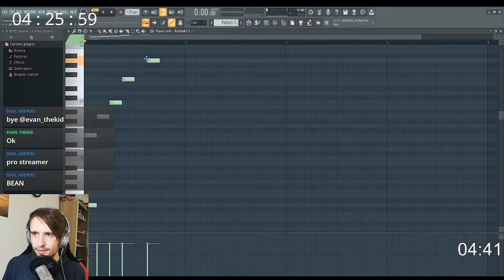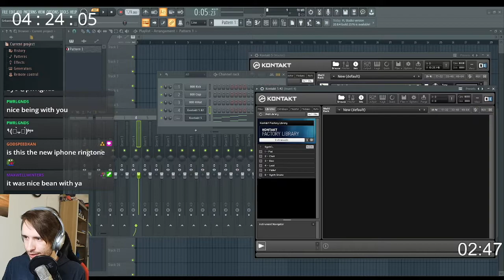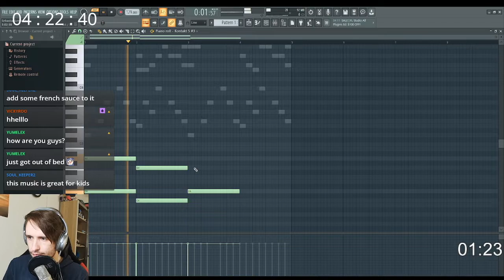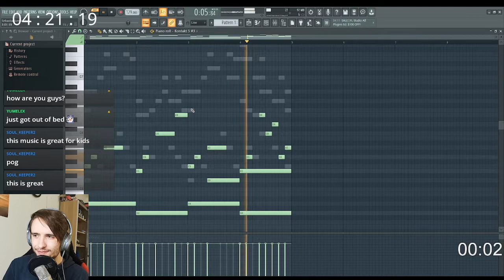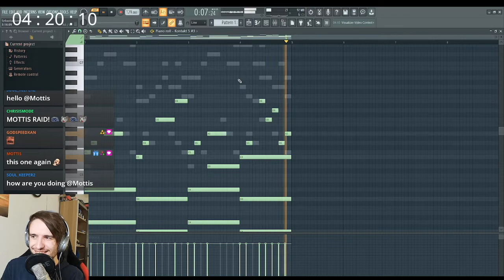5-Minute Composition #4 - "Bean" | Small Xylophone, Bells Melody (FL Studio 20)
Hey! In this video, I'm attempting to create a small piece of music within 5 minutes. I created a short xylophone, bells melody, using Kontakt 5 as a sampler in the DAW Fruity Loops Studio 20. The keyword for this composition was "Bean", so I tried to create something that fits this tag. In this case, I ended up creating a very light and chill melody, as that's what I imagined under the word "Bean".

The 5-minute compositions are a channel point redemption over at my livestreams on Twitch which I implemented just recently to get in some music production into my streams. I didn't commentate a lot during the composition, cause I had to focus really hard to get it done in time, but it's something I wanna improve on in the future. I'm also far from being a professional musician, I just produce and play piano casually with the intent to improve and harness my creativity.

I stream every Thursday and on other spontaneous days, so if you like my content, I'd be pleased to see you there.